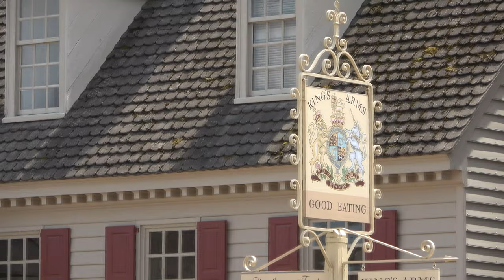Walking down Duke of Gloucester Street (Colonial Williamsburg, Part 1)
Welcome to my Colonial Williamsburg series! In this first installment, I walk down the Palace Green and Duke of Gloucester Street admiring all the historic buildings, blooming flowers, and horse-drawn carriages. Many more videos to come!